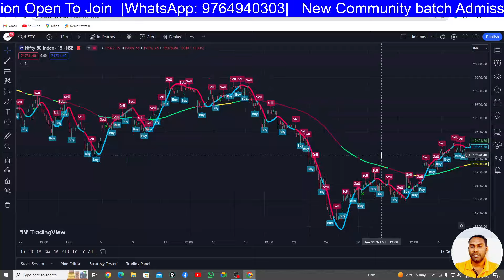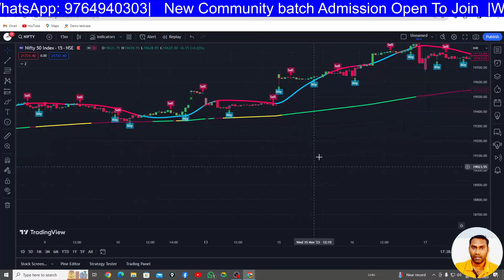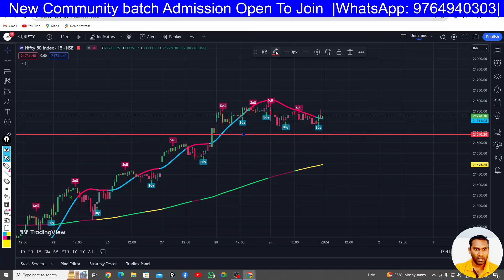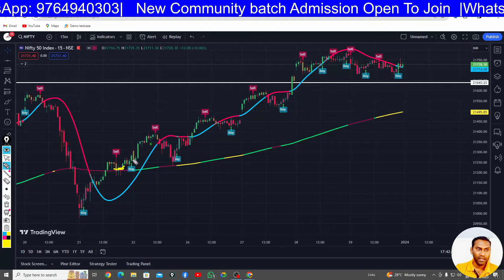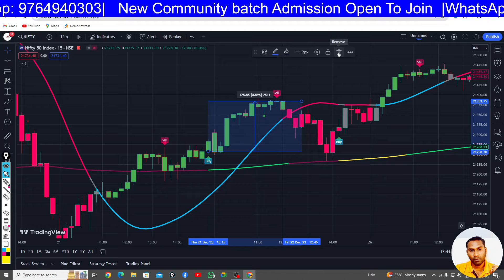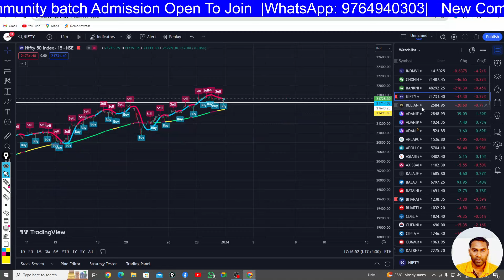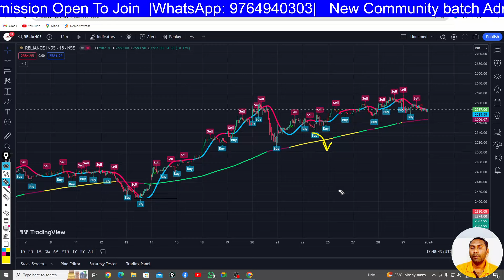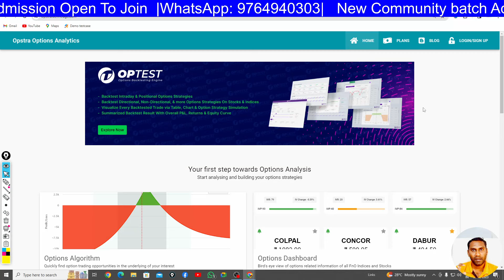Ltp Calculator Free Course | Best Trading Software Learning